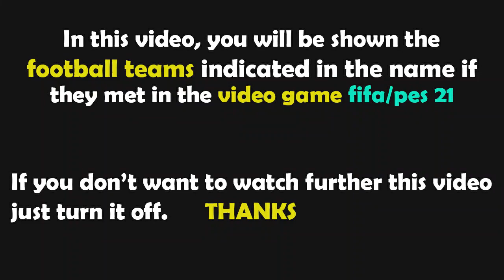FIFA 2021 Gameplay | Watford FC vs Wolverhampton Wanderers FC | 2021-2022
Watford vs Wolves
Watford Wolves